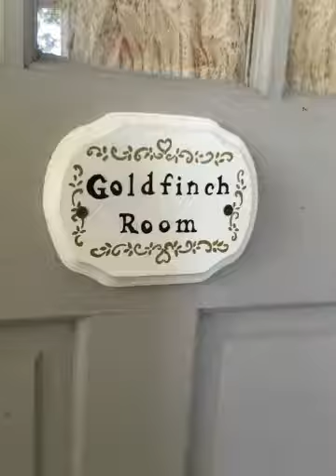The Goldfinch Suite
Put on a Brackenridge House robe, pour yourself a glass of cream sherry, enjoy a Godiva truffle and indulge yourself in our standing Goldfinch Suite. Our rooms are appointed with comfortable king or queen-size beds and the modern conveniences and amenities of a first class hotel, including central A/C and heating, mini-refrigerators with complimentary local drinks and ice, microwave oven and coffee makers. Each room has its own private ensuite full bathroom and entrance.